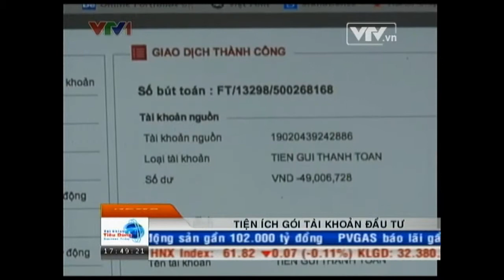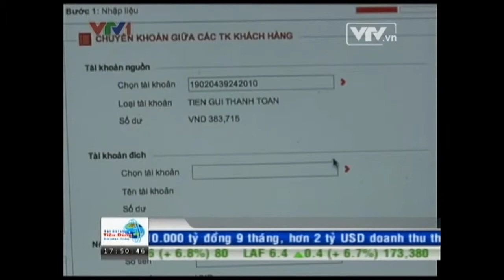Lợi ích của Gói Tài khoản Đầu tư (VTV1)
Chương trình Tư Vấn Tiêu Dùng VTV1 (17:00 -- 18:00 thứ bảy hàng tuần)

Tìm hiểu Lợi ích của Gói Tài khoản Đầu tư